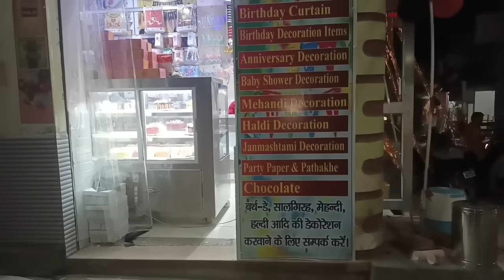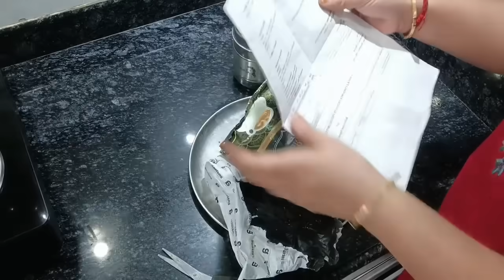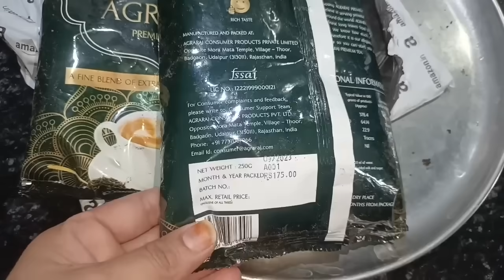गांव की गवार लगती हूं तो वही सही पर मैं खुश हूं🙏😀हमारे साथ बुरा करे उनके साथ क्या करें सुन लो 😀🙏